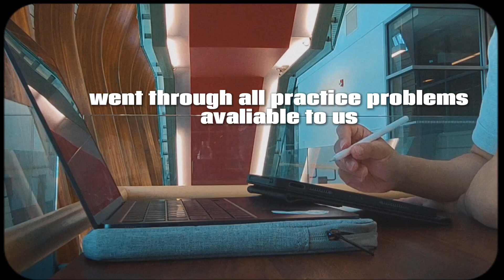Road to Dental School Day 2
My journey to Dental school: Ochem midterm sneaking up on me 😭